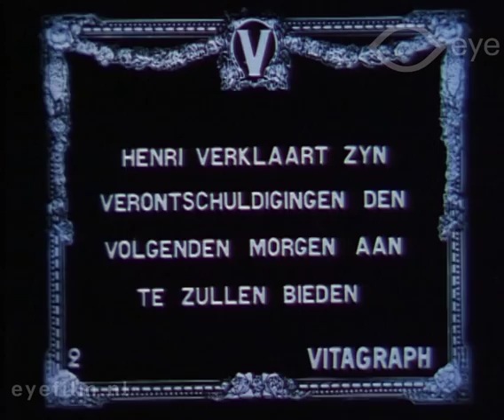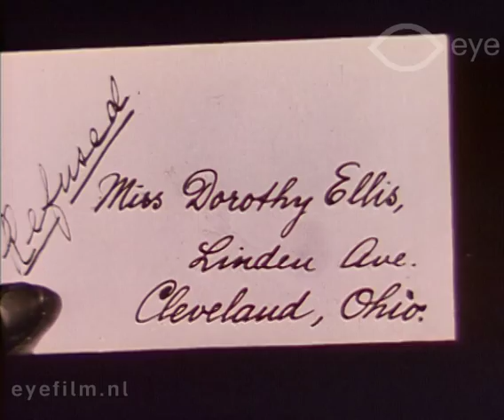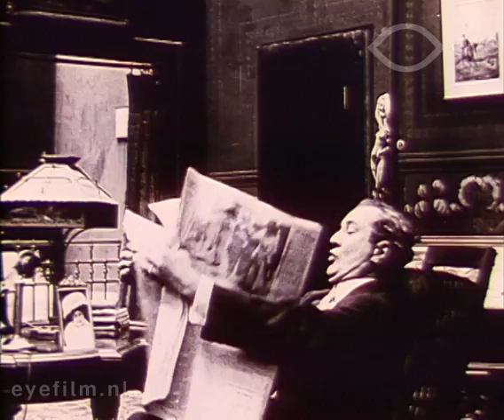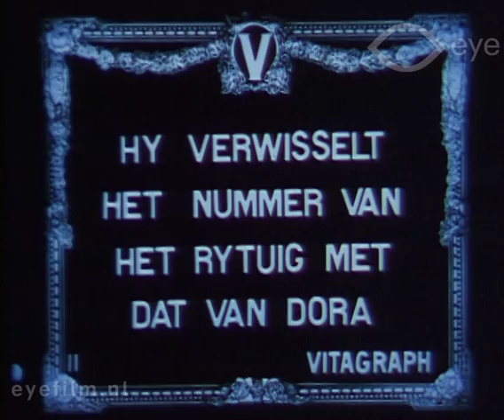When persistency and Obstinacy Meet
Director: unknown | Production Country: United States | Year: 1912 | Production Company: Vitagraph Company of America | FLM75120 | Film from the collection of EYE (Amsterdam)

Short comedy about a arguing couple in which the man is doing everything to make up with his girlfriend. Henri has a fight with his girlfriend, Dora. He tries to make excuses by phone and by mail, but his girlfriend wants to know nothing about him. Henry tries dressed as parcel delivery and as a woman, but even then it does not work. Eventually the opinion of his girlfriend changes, and the quarrel is over.

Cast:  Maurice Costello, Edith Halloran, Florence Turner.